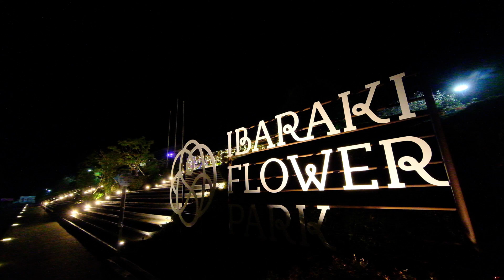2023夜のバラ園【いばらきフラワーパーク】（茨城県石岡市）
マリーゴールドと秋バラを優しい光で包み込んだ「フラワーイルミネイト」に出かけてきました。夜のバラ園の幻想的な景色をお楽しみください。

◇撮影日：2023年10月18日＋α
◇撮影機材：X-T5、XF18-135mm、XF8mm、WEEBIL-S